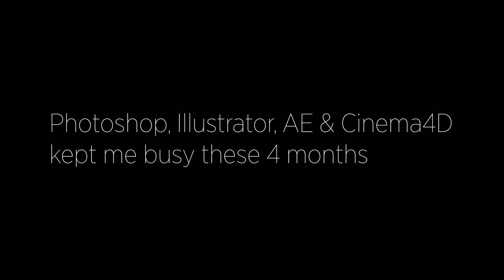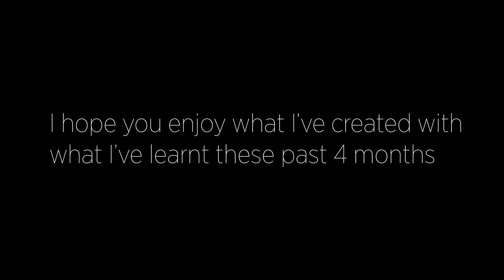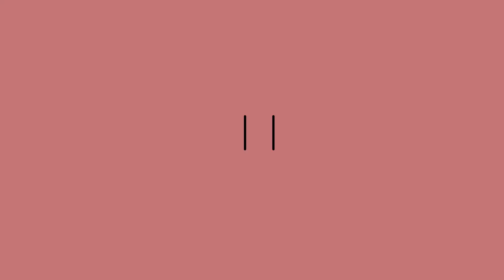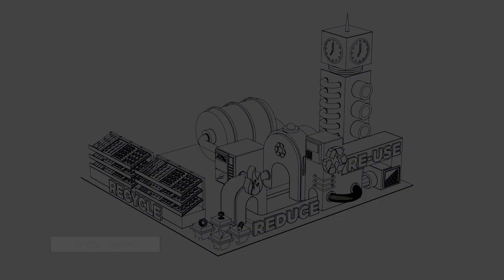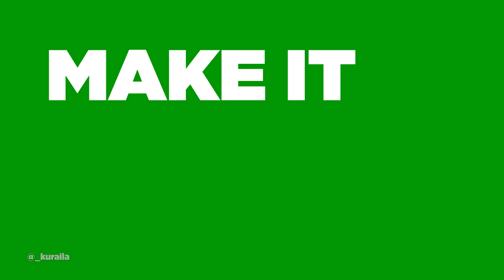Motion Graphics Design Journey Update - End of Term 1 (4 Months)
My classmates! Do check them out.

Photoshop: 01:12
Illustrator: 08:01
Cinema4D: 14:42
Branding Explanation: 16:50
Deliveroo (Mine): 19:27
BurgerKing(@shutinprogress): 20:27
Vans(@whatayudoing): 21:05
Nissin (@rompingtoes): 21:26
Subway (@_Kuraila): 22:04
Interview Assignment: 22:34
Closing: 24:23

Cheers,
AikawaKazu
TEGaming